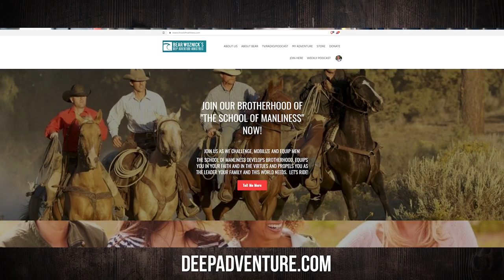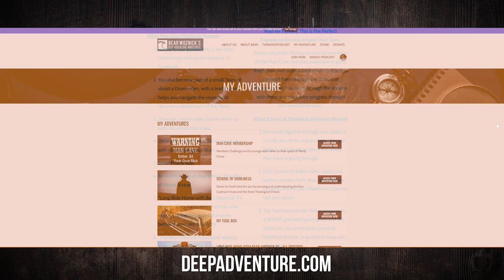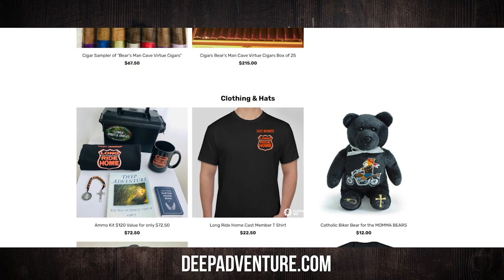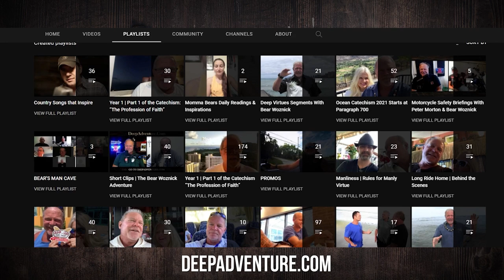BWA626 Persecution in Modern Times | Kristen Van Uden | The Bear Woznick Adventure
Kristen Van Uden joins Bear to discuss her new book When the Sickle Swings: Stories of Catholics Who Survived Communist Oppression.

In this episode:
1. How does a totalitarian regime take root?
2. Can there be a Man-made Utopia?
3. The modern-day white martyrdom in America & the Western world.